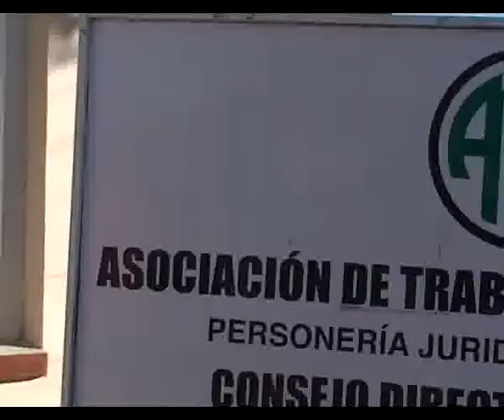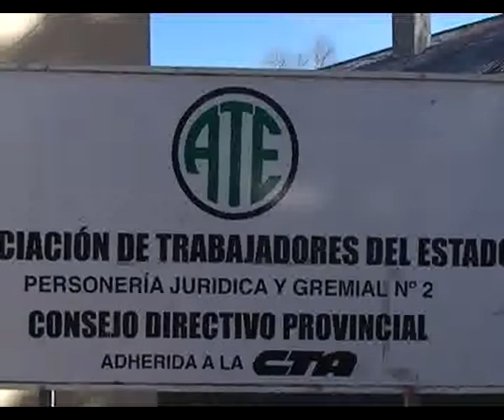HECTOR RODRIGUEZ-EDITH BAURACO-ATE.